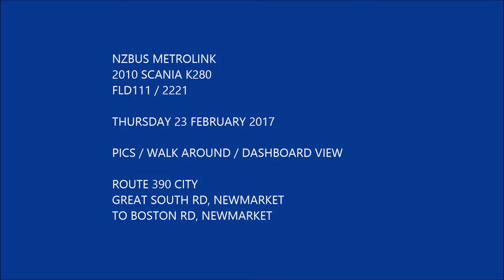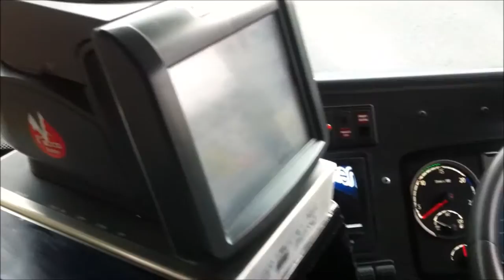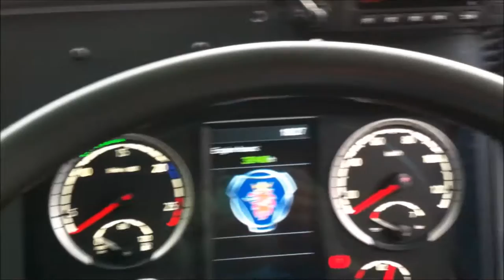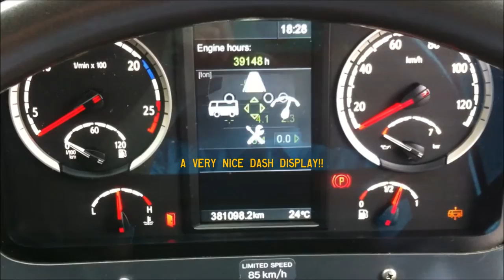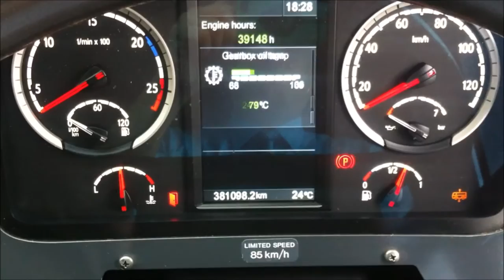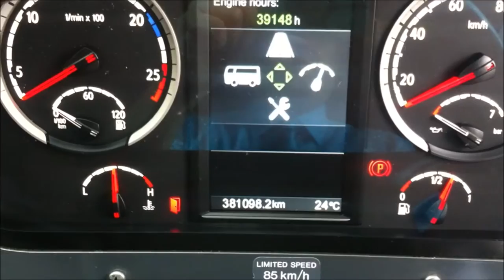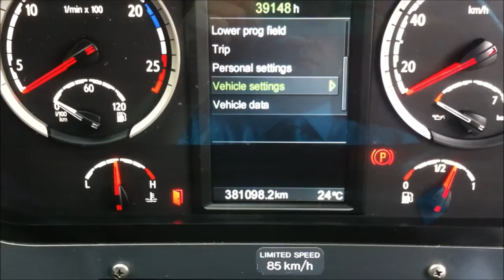Scania K280 #2221 - Pics/Walk-around/Dash View - Newmarket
A short video, #2221 a few pics and a walk-around then a Dash View from Great South Rd, Newmarket to Boston Rd, Newmarket.  Dash video is a bit wobbly.  Enjoy :)

Bus: 2010 Scania K280 - Reg: FLD111 - Fleet #2221